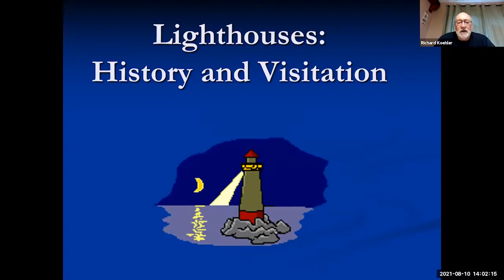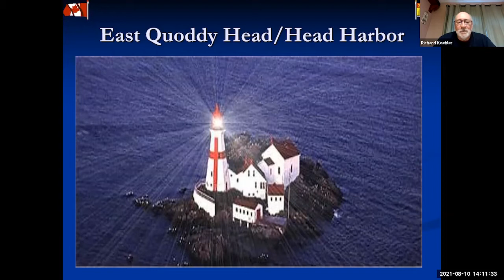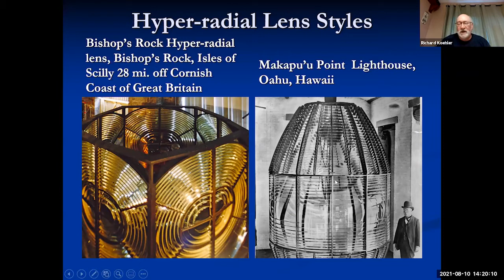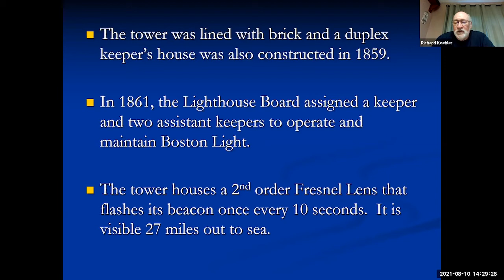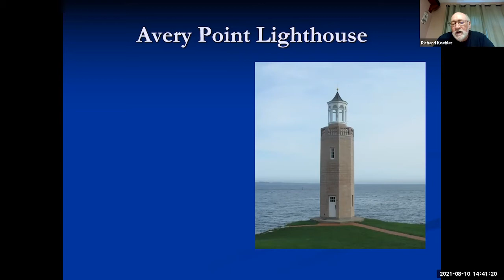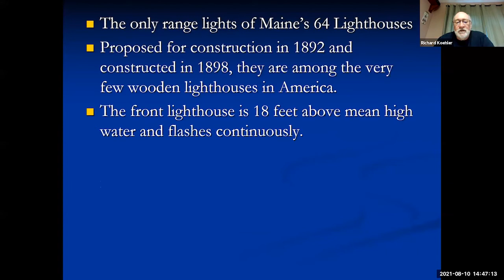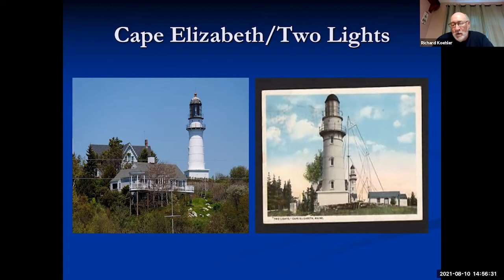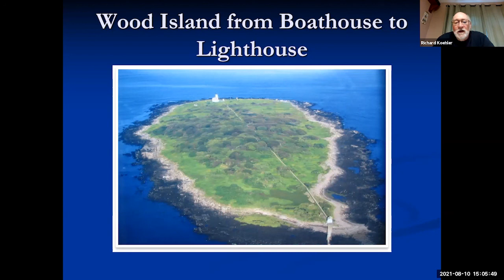The Beauty & History of Lighthouses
Join Rick Koehler, member of the Friends of the Wood Island Lighthouse, and learn about the history of lighthouses from the Pharos at Alexandria (c 280 B.C.) to Roman and modern lighthouses including the world's oldest lighthouse still in use. Discussion will include how Daymarks on lighthouses individuality aided sea captains in plotting location and measuring  progress when sailing in fair weather along coastal America. The invention of how Fresnel lens revolutionized the efficacy of lighthouse beacons will also be discussed, and multiple types of lenses and their uses will be reviewed. Finally, specific lighthouses of Northern New Jersey and New England will be "visited" because of their historical importance, uniqueness, and/or accessibility. The final lighthouse to be presented will be The Wood Island Light Station in Biddeford Pool, ME. Included in the Wood Island segment will be a brief discussion of Ocean Park, ME, a small, unique, chautauqua style community in southern Maine located on Saco Bay, that overlooks Wood Island 3.5 miles away